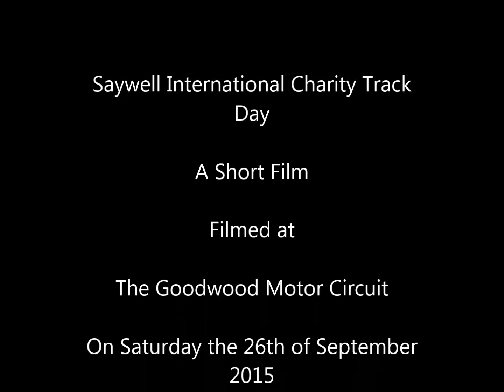Peter Saywell International Charity Track Day Goodwood 26/9/15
One of the brilliant Saywell International Track Days at the Goodwood Motor Circuit. This was filmed on Saturday the 26th of September 2015. Peter Saywell's Porsche 918 is lovely!